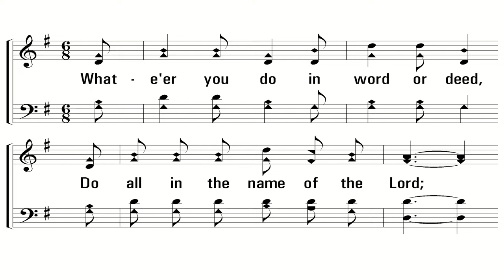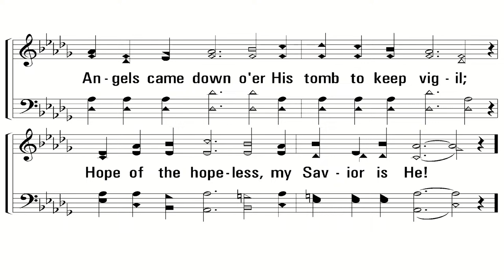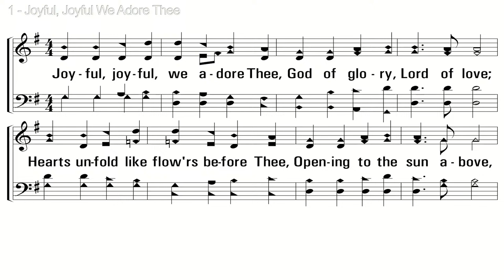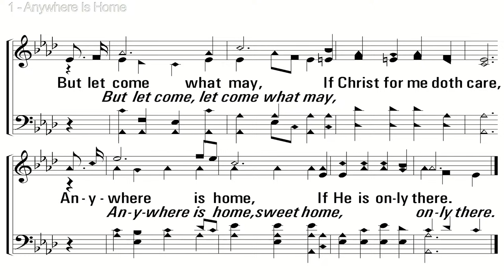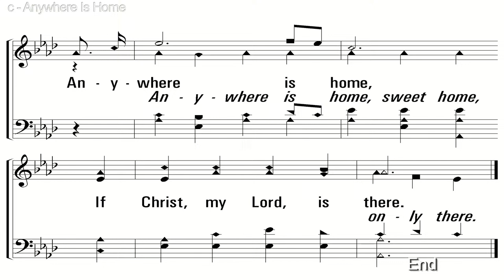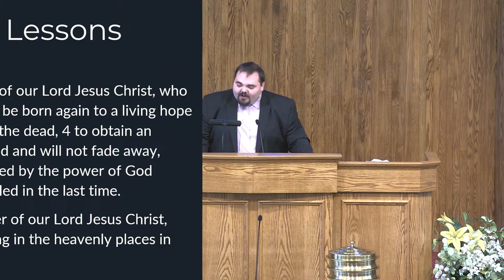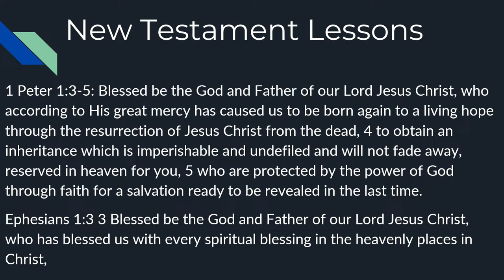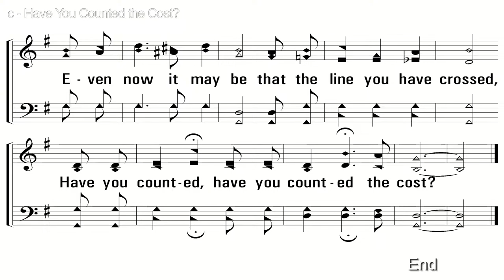"Short Sighted Sermon" - Robert Sullivan, 4/7/2024